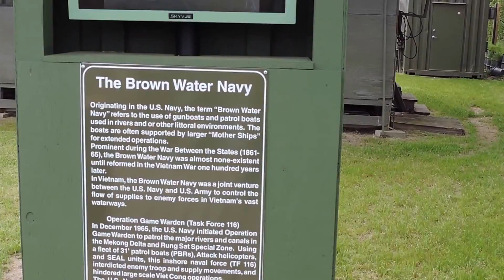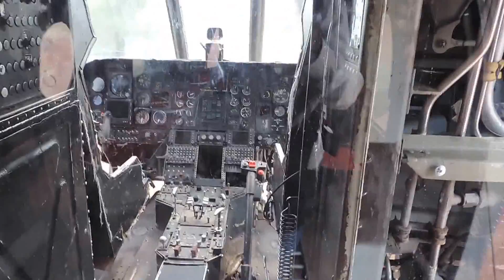VIETNAM EXPERIENCE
This video is about VIETNAM EXPERIENCE